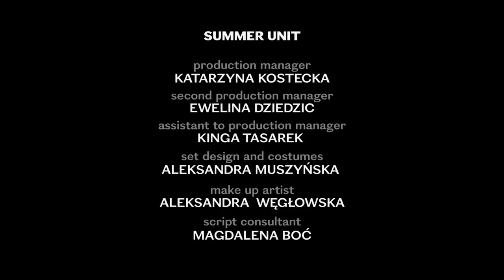Eskmo: "Feed Fire" (Official Video)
"Feed Fire"
From the album "Sol"

FILIP ZALUSKA

Production Company
F25